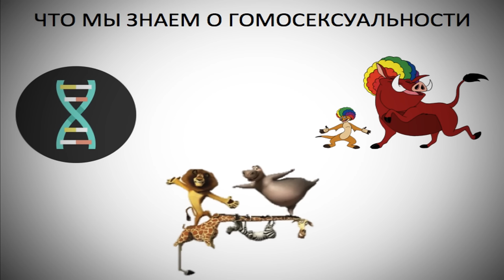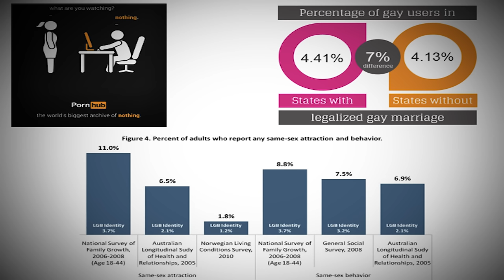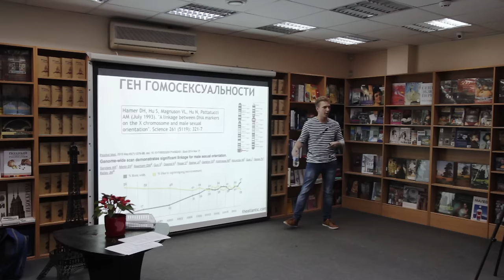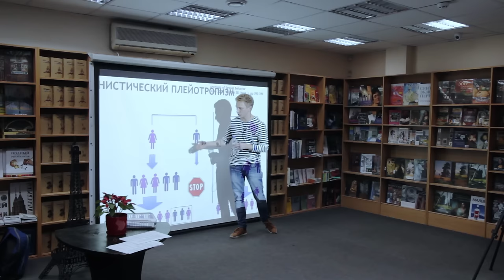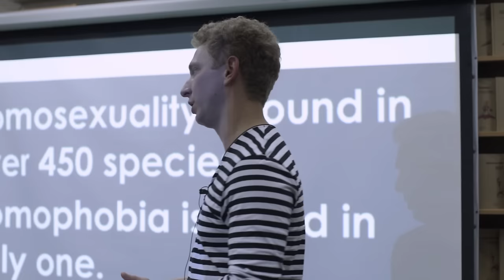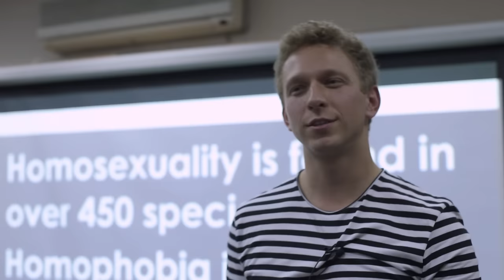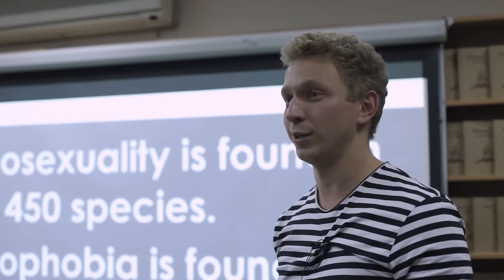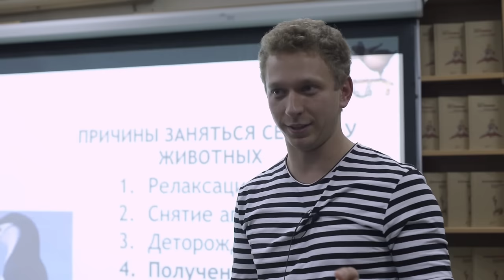15x4 - 15 минут о биологии гомосексуальности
"Что мы знаем о гомосексуальности в природе? Есть ли гены гомосексуальности и можно ли ее смоделировать на животных? Я расскажу об этом и о современных научных взглядах на причины и эволюционное значение этого явления." - Александр Коляда

15х4 - это сообщество молодых ученых и фанатов науки.